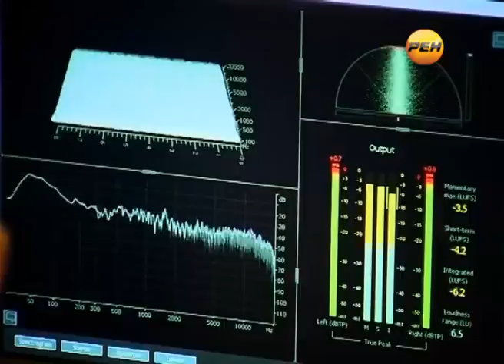Крест и купол на Благовещенском кафедральном соборе в Йошкар-Оле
Праздник Йошкар-Олы и йошкар-олинцев!

На крупнейшем в республике храме - строящемся Благовещенском кафедральном соборе - установлены крест и купол. Церемония установки прошла в соответствии с православными канонами: работу строителей, как и сам крест, освятил архиепископ йошкар-олинский и марийский Иоанн.

Напомню, что уникальное здание на площади Девы Марии по завершении строительства станет главным православным храмом республики. Дорогое во всех смыслах строительство, и это особо подчёркивают власти республики, происходит на частные пожертвования.

Репортаж Дмитрия Любимова.